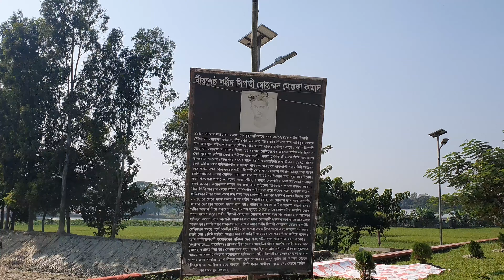বীরশ্রেষ্ঠ মোস্তফা কামাল এর সমাধিস্থল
কেমন আছেন সবাই। আজ আমি আপনাদের নিয়ে যাব বীরশ্রেষ্ঠ মোস্তফা কামাল এর সমাধিস্থল। আসা করি সবাই আমরা ভিডিও টি লাইক এবং শেয়ার করবেন।

Shaheed Sipahi Muhammad Mustafa
Muhammad Mustafa (Bengali: মুহাম্মদ মুস্তফা), better known as Shaheed Sipahi Muhammad Mustafa was a sepoy in the Bangladesh Army during the Liberation War. He was born on 16 December 1947 in Hajipur village of Daulatikhan upazila under Bhola district. His father, Habibur Rahman was a Havilder. On 18 April 1971, Muhammad Mustafa was killed in a defensive battle against the Pakistan Army in Daruin village of Brahmanbaria. He was awarded the highest recognition of bravery of Bangladesh, Bir Sreshtho.